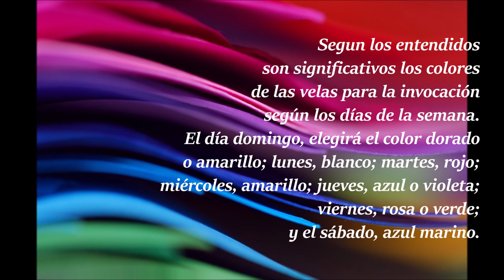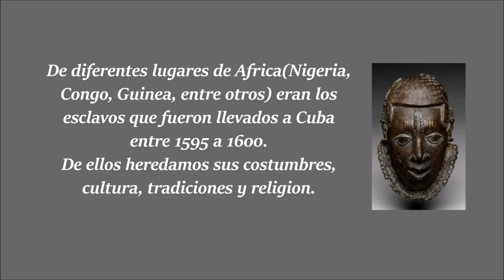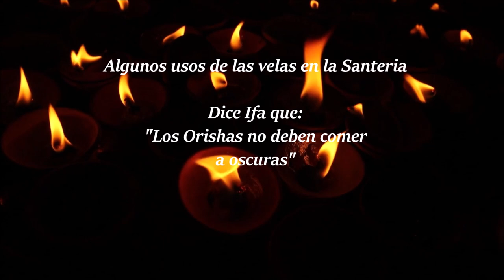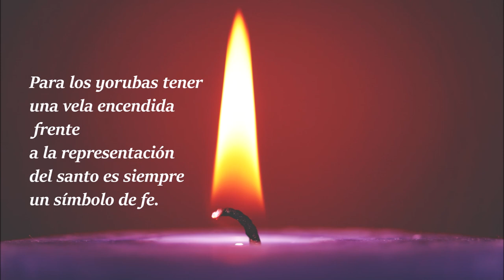LENGUAJE MISTICO DE LAS VELAS - MITOS Y RELIGION AFROCUBANA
Las velas han sido utilizadas en cultos y rituales religiosos por siglos.  En Cuba, en la Santería, es un elemento mistico y religioso imprescindible en altares, bóvedas y ceremonias, representan la fe y la luz espiritual.
Te comparto sobre el lenguaje mistico de las velas y de algunas de las interpretaciones en la adivinacion de estas.
La Velomancia y Ceromancia son tecnicas usadas para la adivinacion e interpretacion de las velas, y de sus elementos, como la llama, su movimiento y comportamiento, su color, la cera y el agua.

Deseas aprender a realizar hechizos poderosos?